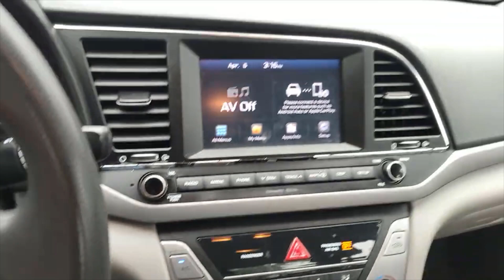ANTES de CAMBIAR PIEZAS de SUSPENSION por TRONIDO o VIBRACION, revisa ESTO podria SER OTRA PARTE!!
Bienvenidos a un video mas donde en ocasiones se confunde muy facil los ruidos de suspension con los que provocan los soportes de motor checa la info en el video

Saludos